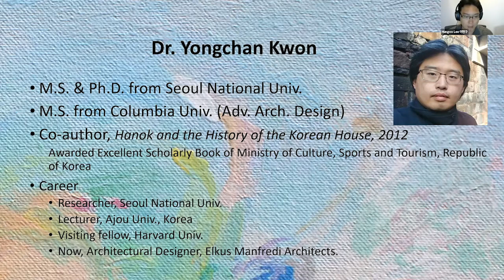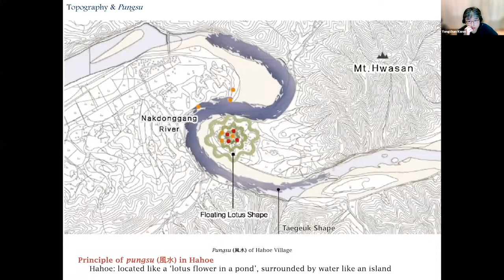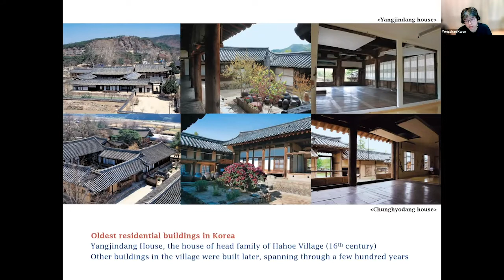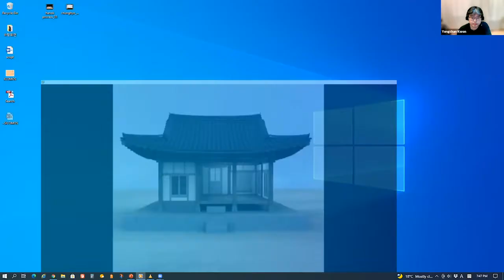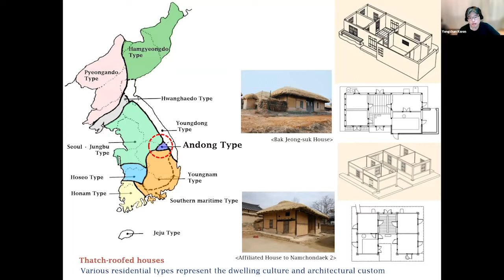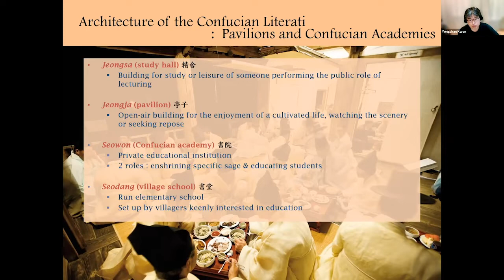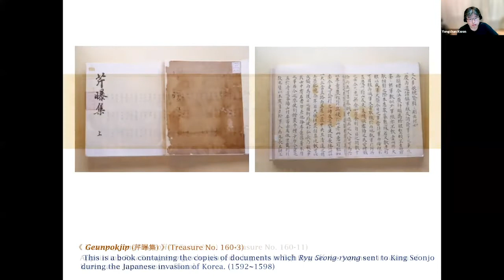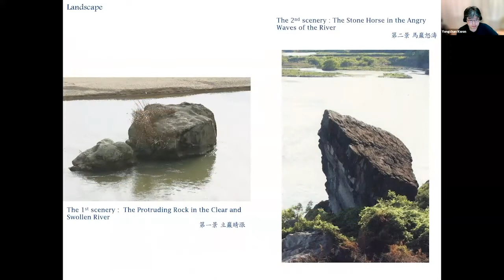Korean Heritage - HanOk (Korean Architecture)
UNESCO-registered Hanhoe Village is reviewed with discussion on the  arrangement of buildings and structures of individual buildings.